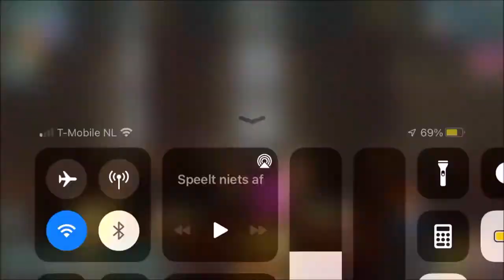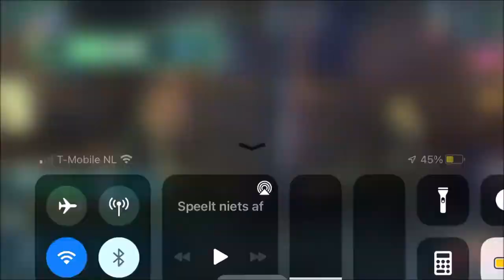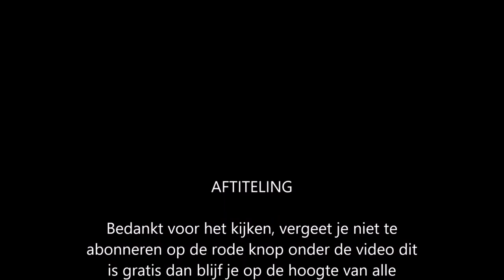Harry Potter Hogwarts mystery year 3 become an animagus! part 2